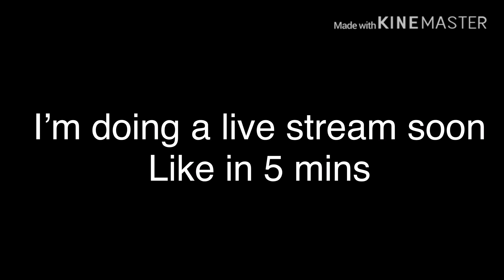I’m doing a live stream in like 5 mins xD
Hi hi hi hi